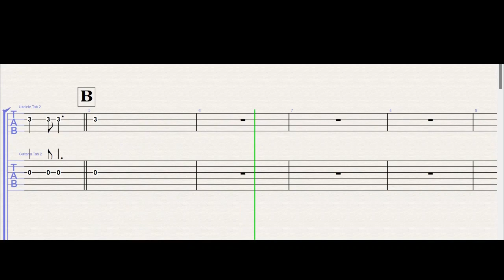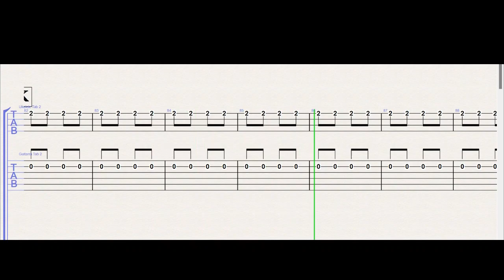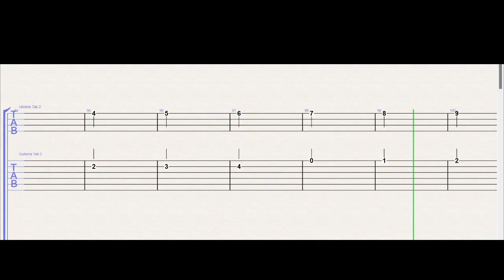OG-A day in the life ukelele 2 guitarra 2